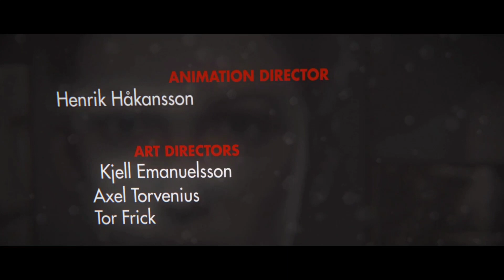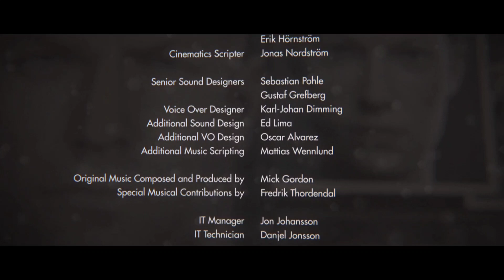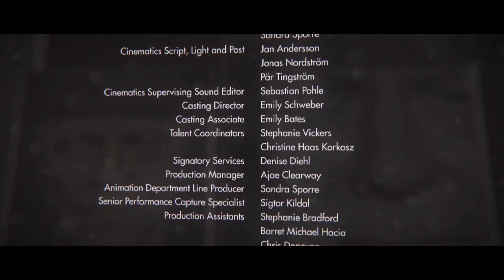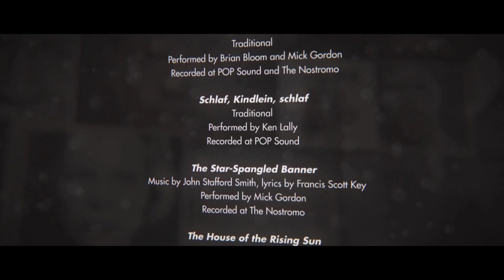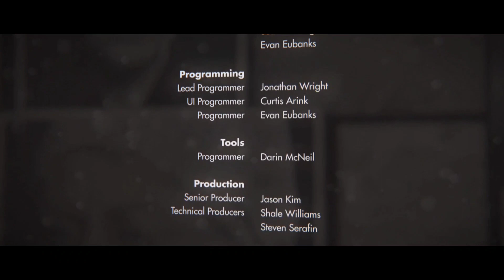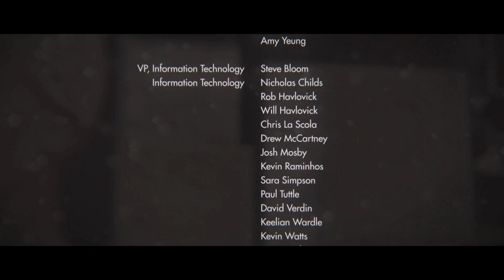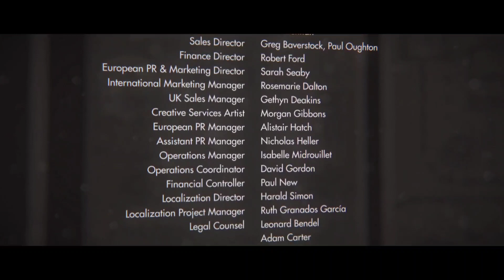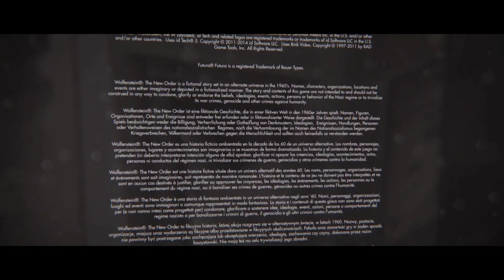Wolfenstein: The New Order Chapter 16: Return to Deathshead's Compund - Part 2 |Gameplay Walkthrough